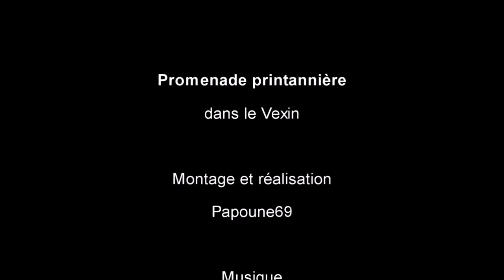Promenade printannière dans le vexin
Promenade en moto dans le vexin